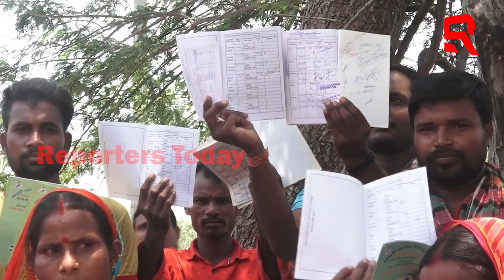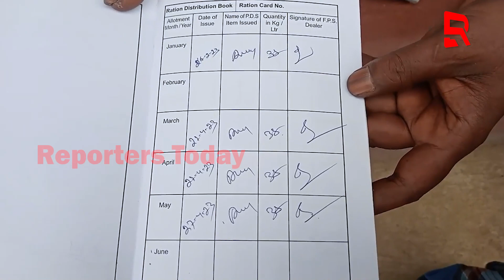ଥାଳିରୁ ଭାତ ଛଡ଼ାଇ ନେଉଛନ୍ତି ଏହି ବିଧାୟକ!